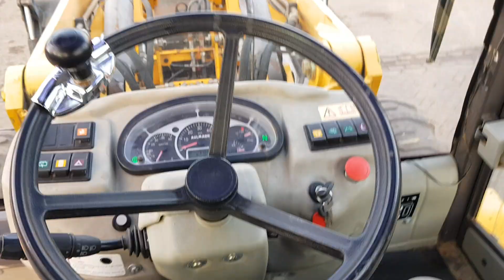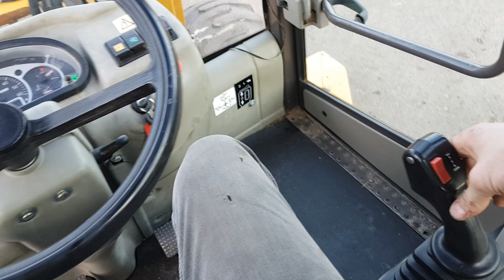For Sale.. 2009 Ahlmann AS150E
Ahlmann AS150e zwenklader
Goed werkende machine.
Extra hydraulische functie
snelwissel systeem
Vierwielbesturing